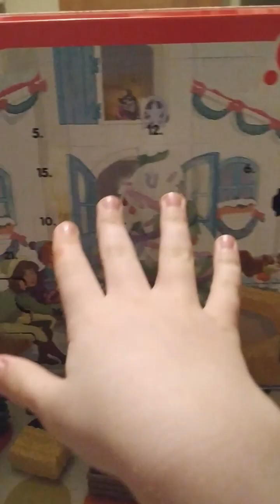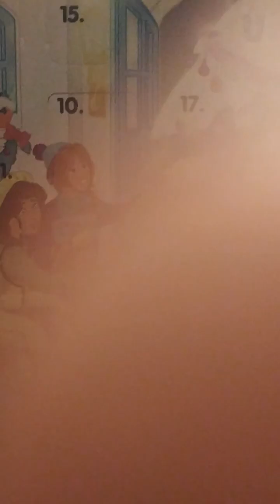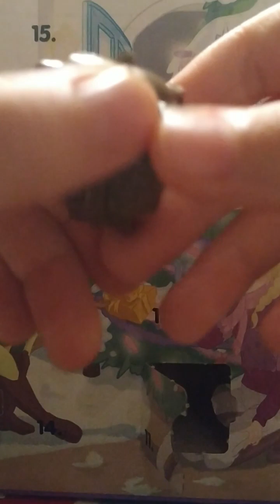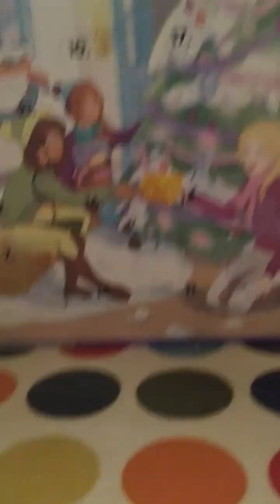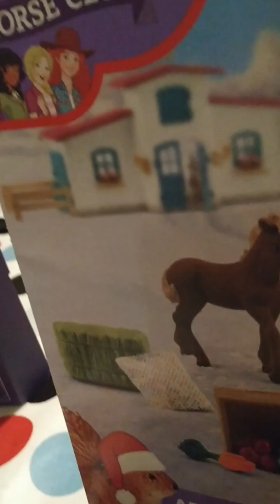Day 11 schleich advent calendar 2023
Hey guys! Here is day 11 of schleich advent calendar 2023